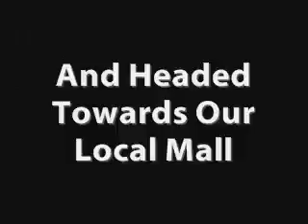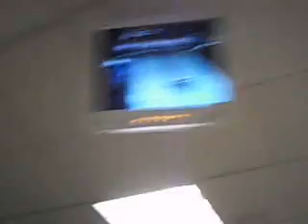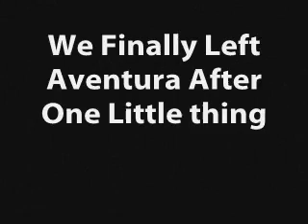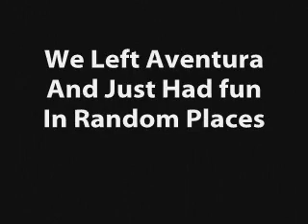Cars In A Parking Lot: Random Adventure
The Band Just Havin Fun